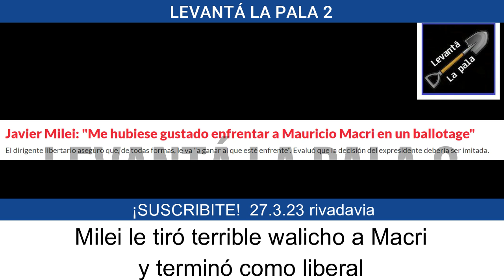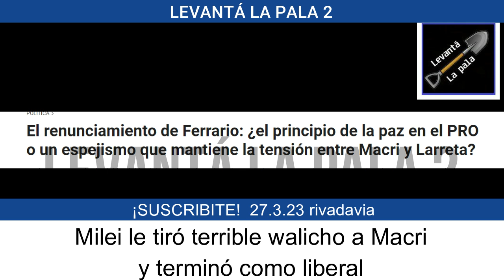Macri fue poseído por la melena de Milei y se hizo liberal "No hay que emitir"